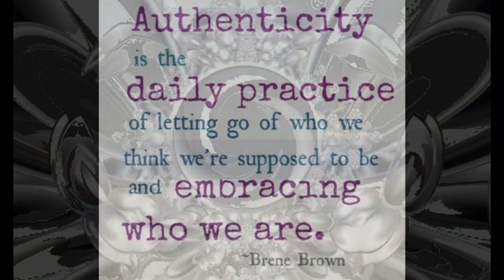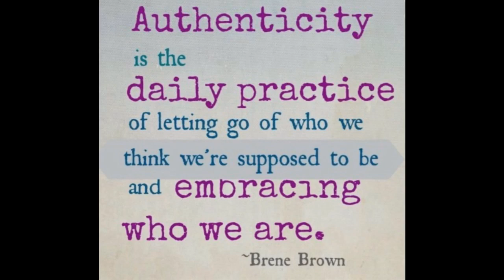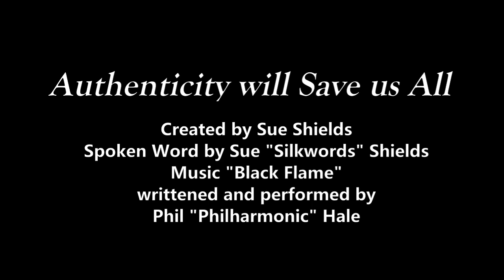Get Rid of Donald Trump--Bring Authenticity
Post Donald Trump--we should learn the lesson of authenticity.